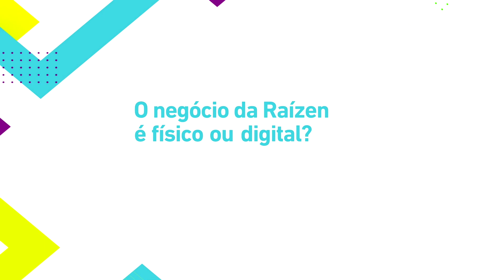Phygital: combinando experiências físicas e digitais para atender os consumidores!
A experiência do cliente Raízen é Phygital = Física + Digital.

Gostamos da proximidade do contato físico, sem deixar de lado a tecnologia e inovação para otimizar processos. Demais, né?! 😉

Confira o Raizen Tech Talks 2023 e entenda como a Raízen atua para garantir essa sinergia!